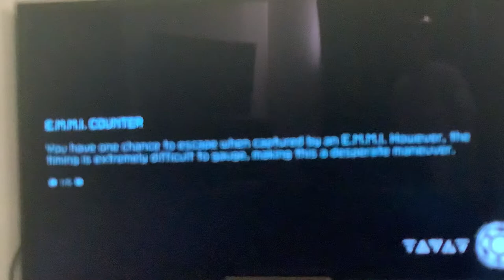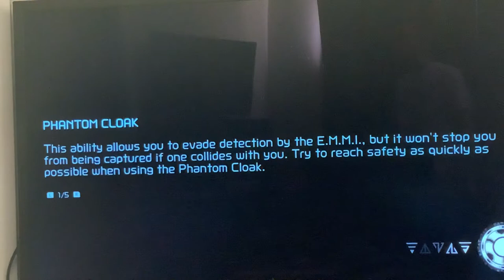METROID DREAD BUT I CANT MAKE ANYMORE PROGRESS PLZ HELP ME!!!!!!!!!!!!